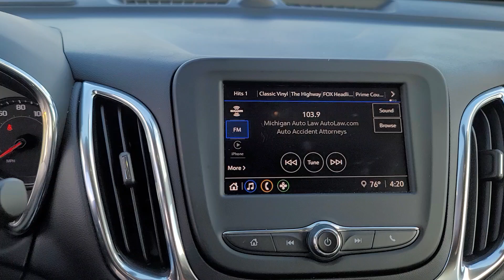2023 Chevrolet Equinox LT Davison, Flint, Grand Blanc, Lapeer, Burton MI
Pre-Owned 2023 Chevrolet Equinox LT available at Hank Graff Chevrolet located in 800 N. State Rd, Davison, MI, 48423.
Stock#: 6-36550AK - VIN#: 3GNAXUEGXPS110903

Please mention the stock# 6-36550AK when you contact the dealership for this vehicle.

You'll have love at first sight with the   2023  Chevrolet Equinox.  The advanced safety features, passenger-friendly cabin, generous cargo space, and connected technology of the Equinox help you navigate every twist and turn of the road with confidence and style. The following are some of this vehicles highlighted options: Wireless Apple Carplay®/Android Auto®, Lane Departure Warning, Heated Driver Seat, Keyless Entry, Back-Up Camera, Power Liftgate, Satellite Radio, Premium Sound System, Power Passenger Seat, Heated Mirrors. Enjoy the journey in the capable and comfortable Equinox. Drive it today.